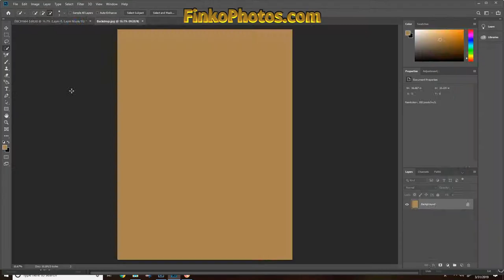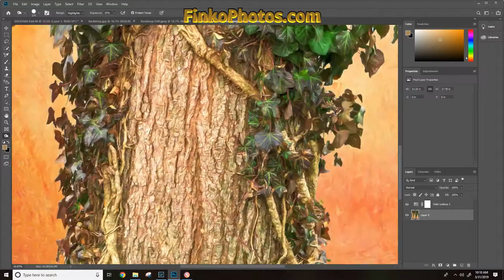Finko Photos Ivy Covered Tree Creation Time Lapse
This is a time lapse video showing the creation of an image available for sale on my site. I thought it would be interesting for potential buyers to see the process unfold. This video is not intended to be a tutorial of any sort.

 The original image is of a tree in our neighborhood. First the background of the street and cars are masked out. Then a vintage grungy background image is generated via some Photoshop/Topaz magic. The new background is added to the masked image of the tree and saved. Thew new image with the tree and background are then pushed through Topaz Impressions to impart a slight painting style. This is saved and sent back into Photo shop for light, color and hue adjustments.